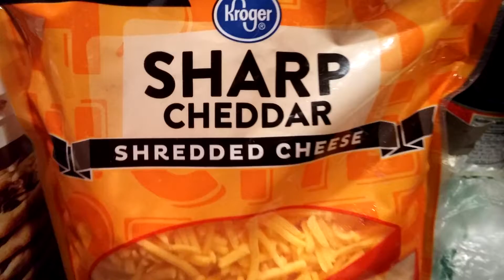Egging around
I was bored so have me making food ok